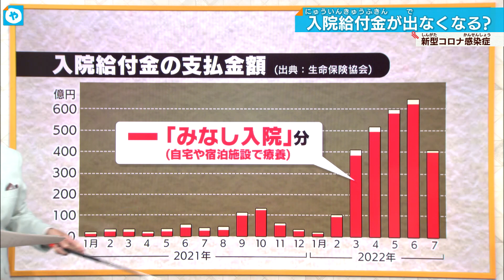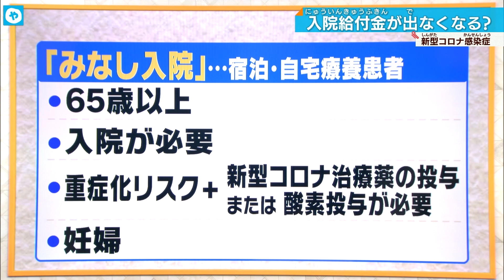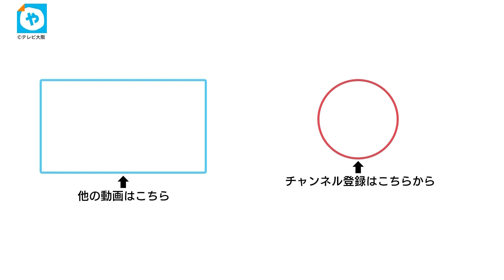【新型コロナ】入院給付金が出なくなる？ 支払い対象見直し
医療保険の加入者が新型コロナに感染した場合、支払われる『入院給付金』。先週、その支払い対象の見直しが国から出されました。今後、条件によっては給付金をもらえない人が出てくるかもしれません。

保険会社によるコロナの入院給付金の支払額ですが、今年の３月以降、急激に増えています。その９割以上が自宅や宿泊施設で療養する『みなし入院』の人で、これまでは感染拡大に伴う特例措置として、支払いの対象でした。

しかし、国は今月１日、患者の全数把握の見直しと同時に保険業界全体に、支払い対象も見直しを検討するよう要請しました。

これを受けて、保険会社各社は６５歳以上の人や入院が必要な人、重症化リスクがあって治療薬や酸素の投与が必要な人や妊婦に限定することを検討しています。

そのため、条件に当てはまらない場合、みなし入院となっても給付金が支払われなくなってしまいます。

ファイナンシャルプランナーの長谷川浩一さんによると、特に個人事業主の人などは働けなくなると収入が入ってこなくなるので医療保険だけでなく『休業損害保険』など別の対策を用意して備える必要があると話してます。